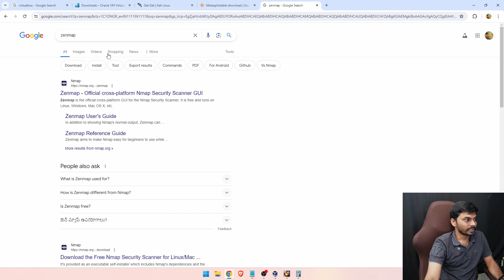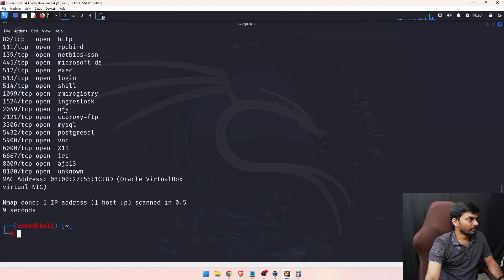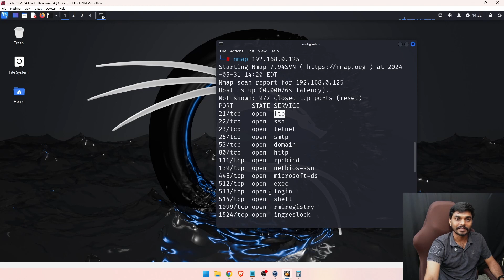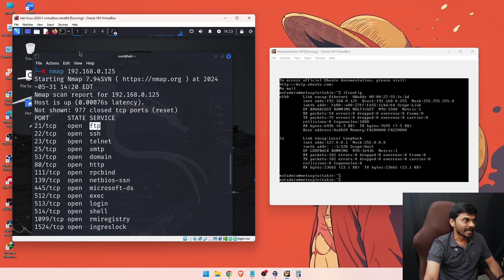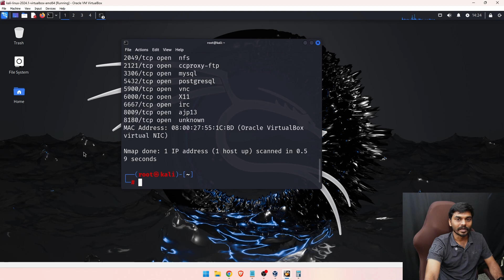Penetration Testing Basics Nmap - Kali Linux | Cyber Security Telugu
What is Penetration Testing?, Types of Penetration Testing, | Cyber Security Telugu